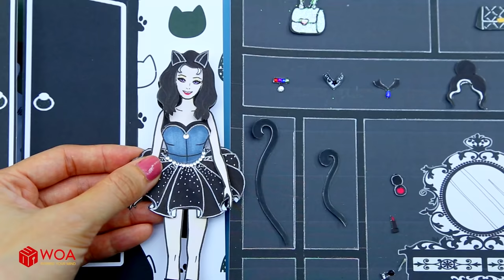Paper Dolls Dress Up - Makeup & Nails Beauty Handmade Dresses Quiet Book - Barbie Story & Crafts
• Makeup & Nails Beauty Handmade Dresses Quiet Book
• Costumes Ladybug & Cat Noir Sadako and Rapunzel
• Butterfly and Black Cat Dresses Handmade Quiet Book

CREDIT
Developer - Tuan LA
Designer - Lee Art, Barryyuth, Thao Tran, Ngoc Linh
Assistant - Van Tho
Scriptwriter - Huong Phu
Artist - Mo Xinh Thao
Editor - Long Nguyen